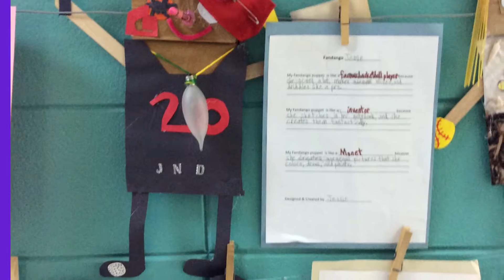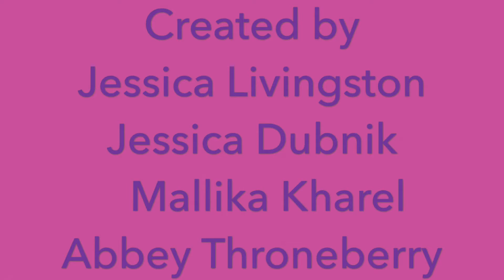Fandango Puppets by Jared's kids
Fandango puppets designed by Jared'sKids.